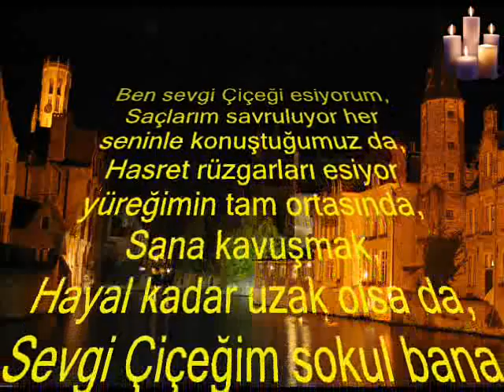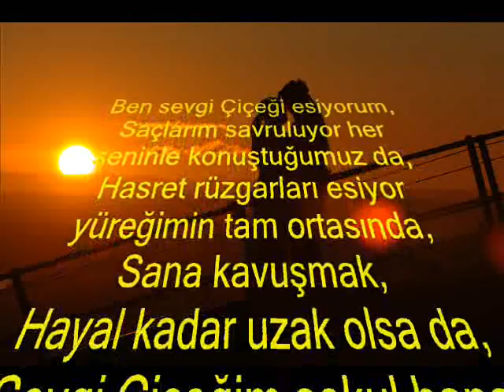Deneme Şiir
Deneme şiir geyikmerkezi